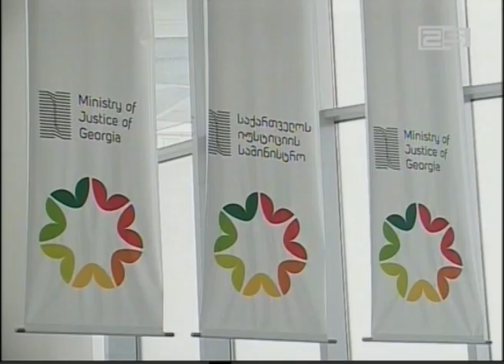ბათუმში მომხდარი მკვლელობის თაობაზე გამოძიება დაიწყო